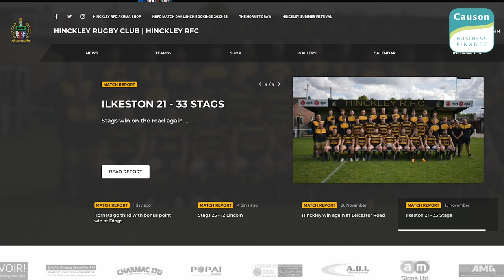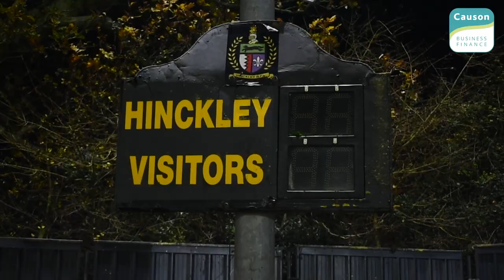Funding a Hire Business - (Hinckley Rugby Club)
Rich Causon of Causon Business Finance gives insight into asset finance and what it can do for your business. Today's topic is Funding a Hire Business. Filmed at Hinckley Rugby Club

From financing a car or van to getting vital hire equipment to your business fast, or simply getting asset finance explained to you, Causon Business finance is here to help every step of the way.